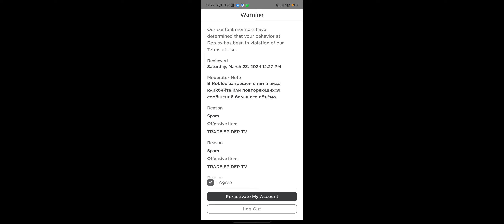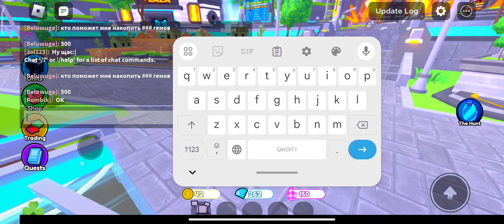ЧТО ДАДУТ ЗА ТВ СПАЙДЕРА В ТТД? КАК ВЫЙГРАТЬ ЭВЕНТ РЕЖИМ?